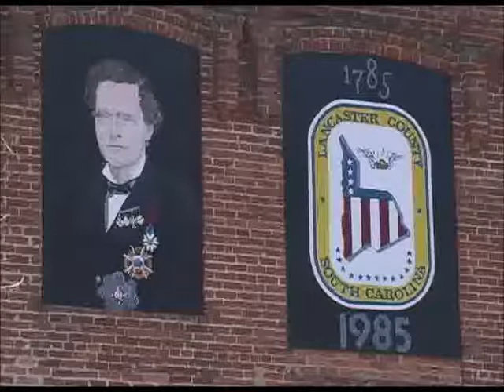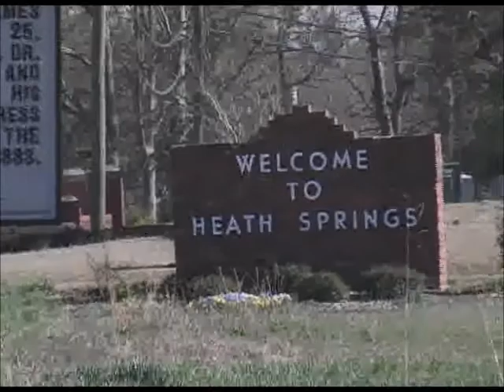Monumental Mistakes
A short documentary about the SC State House grounds and a monument to James Marion Sims, a South Carolinian who rose to prominence by performing gynecological experiments on enslaved African women without the benefit of anesthesia.